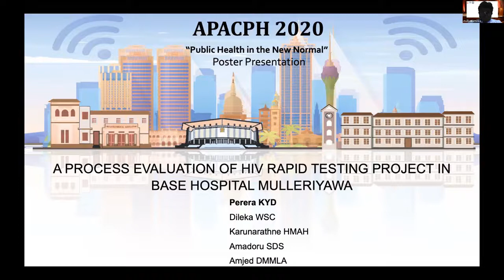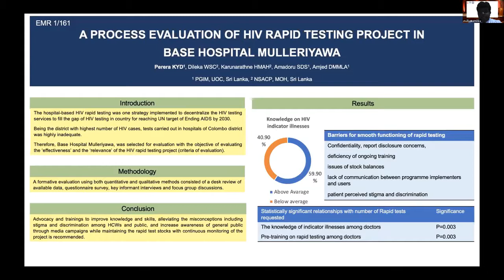APACPH Conference Oral Presentation Perera KYD EMR1 161